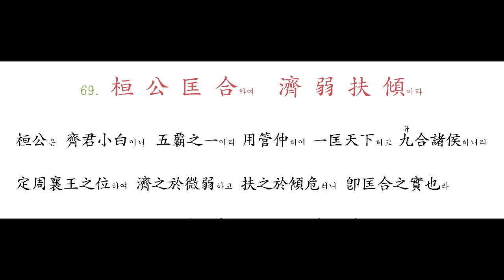068 奄 宅 曲 阜하니 微 旦 孰 營이리오 - 069 桓 公 匡 合하여 濟 弱 扶 傾이라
曲阜는 魯地라 周公이 有大勳勞하시니 封於魯하여

定都於曲阜也라 旦은 周公名이니 言非周公之勳이면 孰能營此鴻基也리오

桓公은 齊君小白이니 五覇之一이라 用管仲하여 一匡天下하고 九合諸侯하니라 定周襄王之位하여 濟之於微弱하고 扶之於傾危러니 卽匡合之實也라